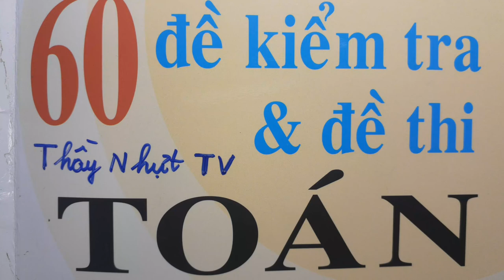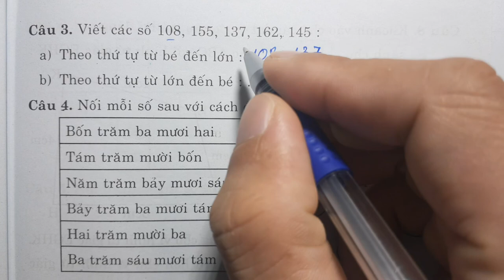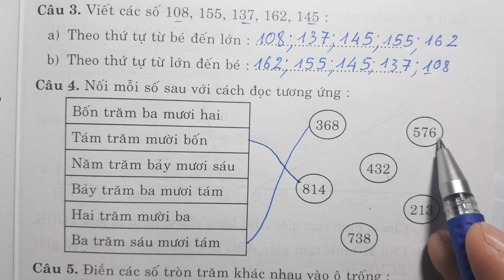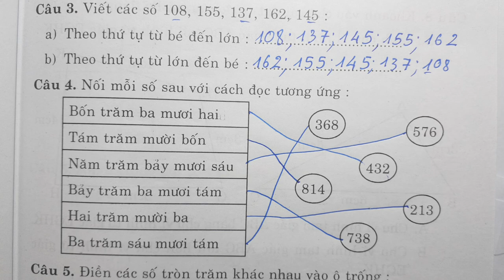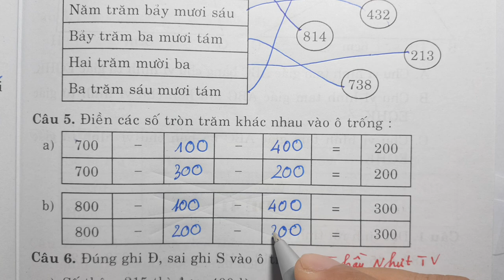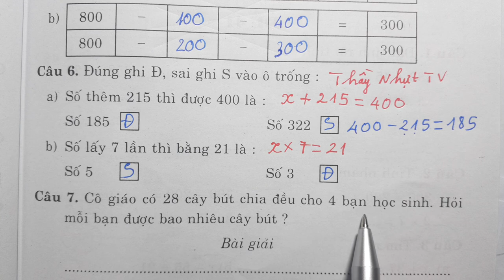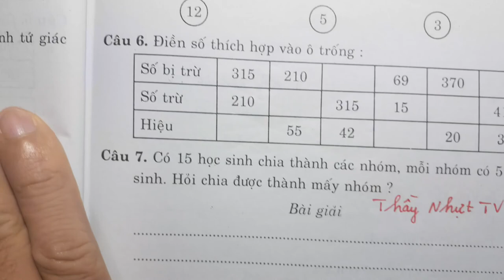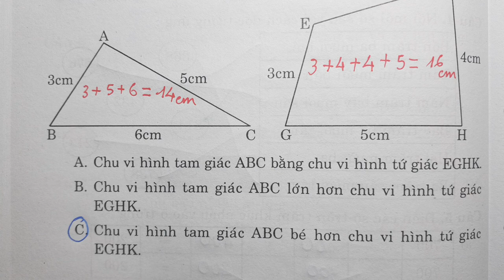60 ĐỀ KIỂM TRA VÀ ĐỀ THI TOÁN LỚP 2 - CUỐI HỌC KÌ 2 - ĐỀ 40 - Thầy Nhựt TV